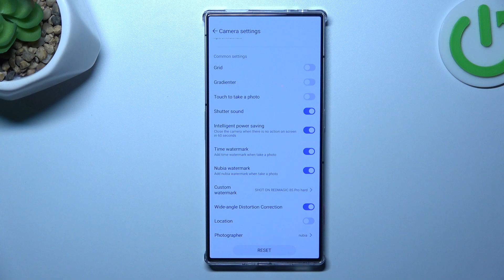How Manage Photo Location Tag on NUBIA Red Magic 8S Pro?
The purpose of this tutorial is to help NUBIA Red Magic 8S Pro users manage location tags for their photos effectively. With location tagging, users can organize and categorize their pictures according to where they were taken by adding geographical information to photos. In this step-by-step guide, users will learn how to enable or disable location tagging on their NUBIA Red Magic 8S Pro camera app, as well as how to view and edit location information for existing photos. To ensure users maintain control over their personal information, we will discuss privacy considerations as well as best practices for managing photo location tags. NUBIA Red Magic 8S Pro users can improve their photo organization and privacy management skills by following this tutorial.

What is a photo location tag, and why is it useful for organizing photos on a smartphone like the NUBIA Red Magic 8S Pro?
How can users enable or disable location tagging for photos taken with the camera app on their NUBIA Red Magic 8S Pro?
Are there any privacy considerations users should be aware of when using location tags for photos on the NUBIA Red Magic 8S Pro?
Can users view the location information associated with a photo on their NUBIA Red Magic 8S Pro?
How accurate is the location information provided by the NUBIA Red Magic 8S Pro camera app?